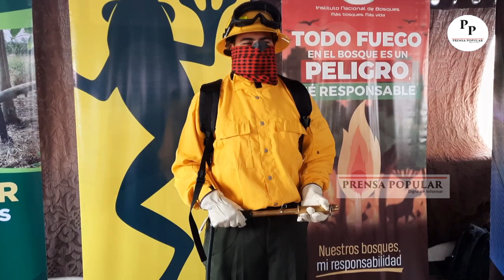Inab región IX recibe donación de equipo para apagar incendios forestales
RAINFOREST ALLIANCE, realizó una donación de equipo para control de incendios forestales, el lote de herramientas fue recibido por el director del Instituto Nacional de Bosques, Región IX, Ingeniero Luis Velas, sede Suchitepéquez. La actividad se desarrolló el pasado uno de julio, en un restaurante de la zona 1 de Mazatenango.